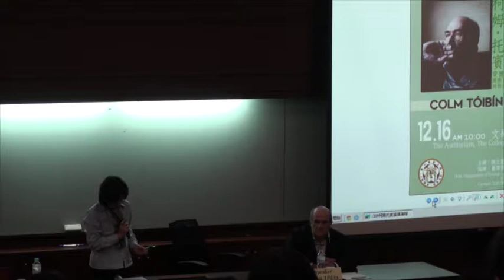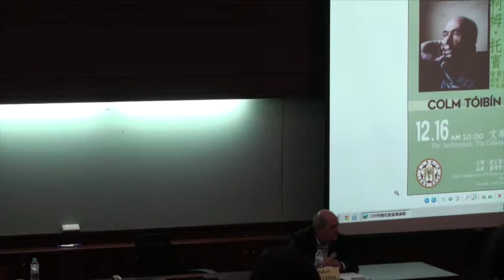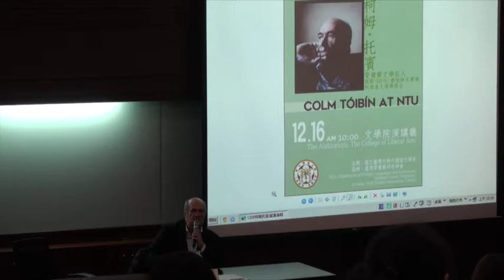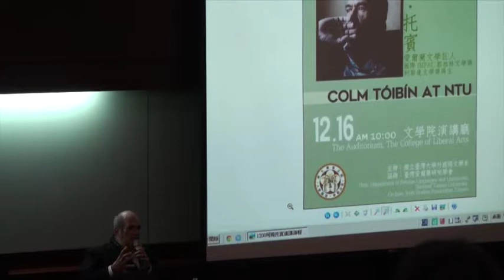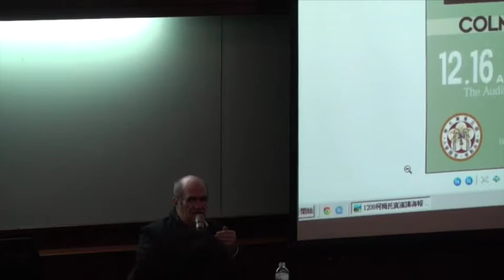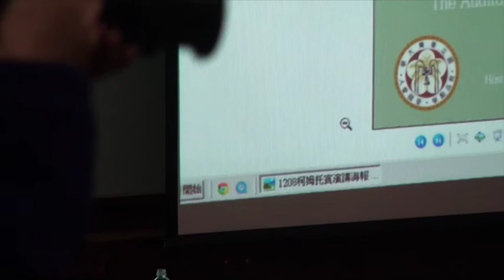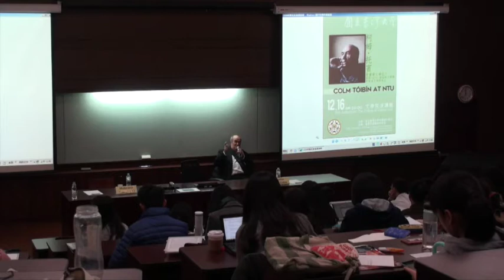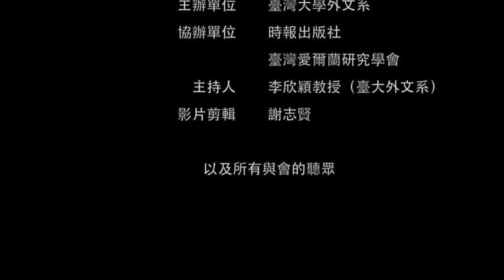柯姆．托賓在台大 （Colm Tóibín at DFLL, NTU）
柯姆‧托賓在臺大外文系

Colm Tóibín at DFLL, NTU

主辦：國立臺灣大學外國語文學系

Host: Department of Foreign Languages and Literatures, National Taiwan University

協辦：時報出版社，臺灣愛爾蘭研究學會

Co-host: Irish Studies Association Taiwan

演講地點：文學院演講廳（The Auditorium, The College of Liberal Arts）

時間：2015年12月16日上午10點 （10AM, 16 December 2015）